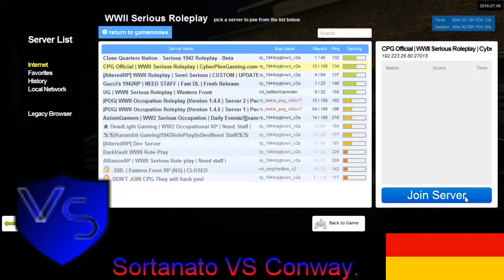New Dead Light Gaming Sortanato RP 9 4